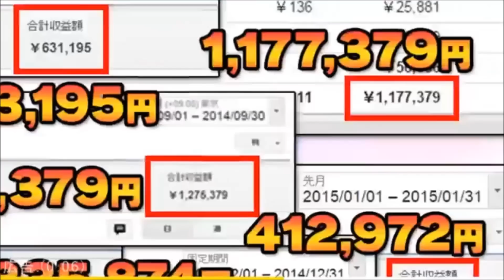花澤香菜、結婚した豊永利行に「としくんお似合い用意して」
「顔出し、声出し、撮影なし」でユーチューバー並みに稼げるらしい。
詳しくは下記アドレスをクリックして無料で情報ゲット！